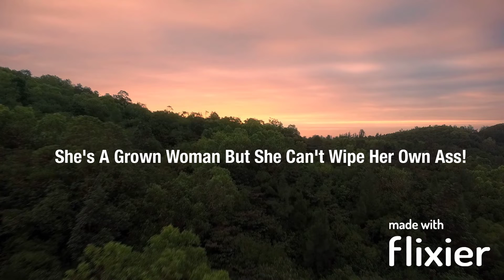ASBM2014 (Exposed/Roasted)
I Got Some Inspiration From AdultSwimBumps EXTRAS To Create This Video, I'm Not Trying To Copy Anyone's Work Or Anything, But I Decided To Make A Video Of Me Roasting My Own Video, So Here It Is, Enjoy!